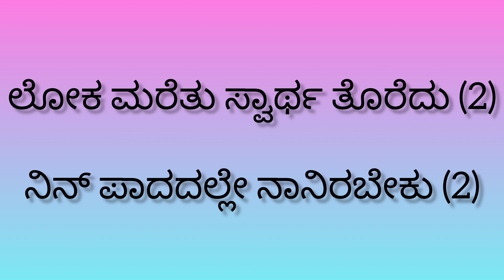ಪ್ರಾರ್ಥನೆಯ ಹಾಡು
ORGINAL SONG AND LYRICS BY
Fr. S.J.BERCHMANS AYYA
JEBATHOTTA JEYAGEETHANGAL